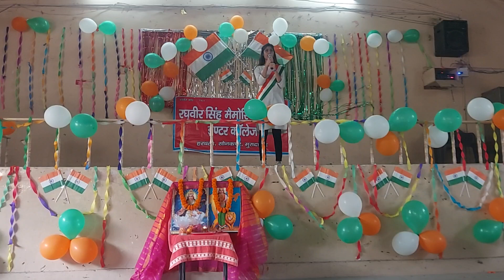RSM Inter college Moradabad l 15 August Song Dance l Dance performance By Students